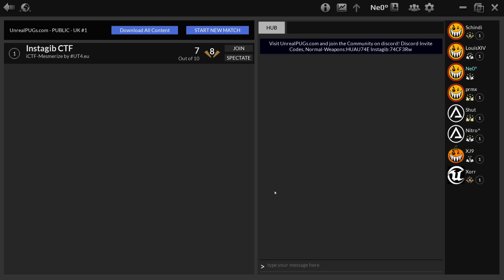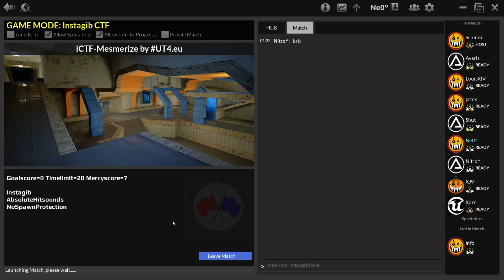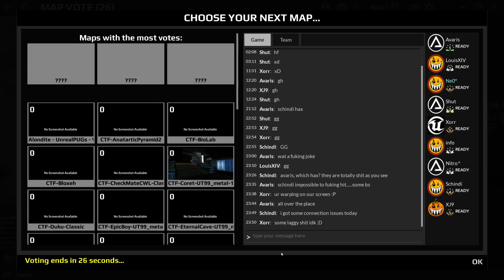UT4 iCTF EU pug! 10/4